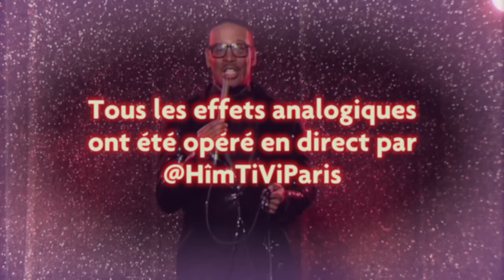Corine Pluie Fine Polo & Pan Remix Official Video